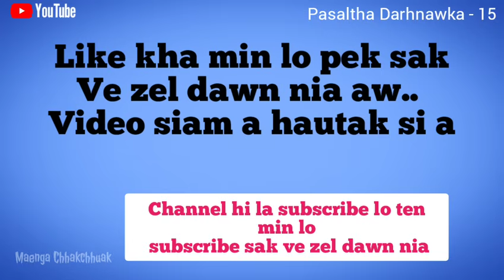PASALTHA DARHNAWKA - 15 | By - Jacob Tuallawt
This channel is dedicated to providing classic works of fiction in audio form. My intention is to enthral, entertain, inspire and educate my community. All the books are narrated and recorded in my home studio and the art works for this channel are also done by me. Most of the books I narrated in this channel are in the public domain and those which are not in the public domain are recorded with the permission of the authors or publishers ensuring that no copyright is infringed upon. I am very thankful to those who gave me permission to narrate their books for this channel and it is my pleasure to be able to provide these books of great value for my fellow tribes. I hope this channel does not violate any youtube community guidelines as there is no reuses content.

- Story/Information/News -